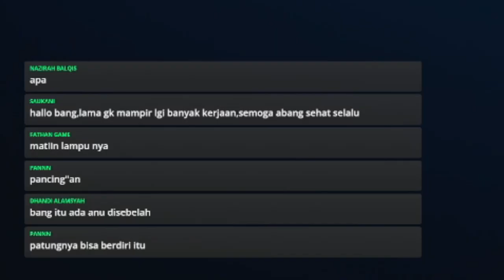ORANG G0BLOK MAIN HORROR YA GINI... | Little Nightmares 2 Funny Moments (mini)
⭐ Kalian mau request game buat di livestream? Tulis disini!